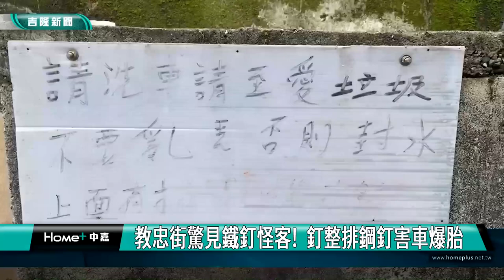鐵釘怪客｜基港｜ 基隆驚見鐵釘怪客! 釘整排鋼釘害爆胎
(中嘉新聞 記者黃紹銘/基隆採訪報導) 有民眾向信義區孝忠里長林崇道陳情，路旁被人釘整排鋼釘，民眾臨時停車，輪胎居然被刺破，但心有人踩到，趕緊通知里長，不過，警方獲報前往了解，發現案情並不單純，懷疑釘子是被人埋進去，推測是不想讓人停車，已經鎖定對象，通知到案說明，若調查屬於恐怕涉及公共危險罪。

原本平整的地面上，仔細看，冒出一根又一根的鐵釘，數一數大約有10多跟，最長的有10公分，
鐵釘還被磨得相當尖銳，就像暗器一樣，不仔細看，真的很難察覺。
這裡是基隆教忠街121巷，附近居民停車時沒發現，輪胎就被刺破一個洞。
附近居民說，「很危險啊老人家如果經過這邊，走路或是什麼一定會撞到，撞到出事誰要負責，千萬不可以釘啦。」
路邊突然出現鐵釘被埋進地面，就怕有人受傷，里長趕快拿三角錐，貼上紙條，擺放在釘子周圍，提醒民眾別靠近，但好端端的，路面怎麼會冒出釘子？附近鄰居推測，是因為有住戶在這裡設置馬達抽水，卻引來不少汽車車主停放洗車，還把水管給壓斷，讓住戶無水可用，才憤而釘釘子，不讓人停車。
就是這幾張照片，貼到基隆社群網站，立即引來警方高度重視，經過調查，發現案情真的不單純。
在路上釘滿鋼釘真的太危險，警方也接獲報案進行調查，雖然現場並未裝設有監視器，所以沒有拍下犯嫌身影，不過，有人目擊犯嫌在現場施工，已經鎖定身分通知對方到案說明，這樣的行為已經觸犯公共危險罪，最重可判5年有期徒刑